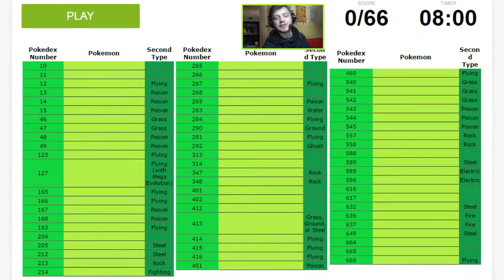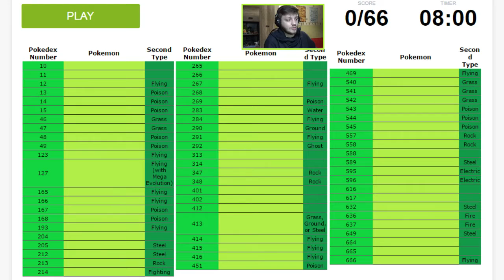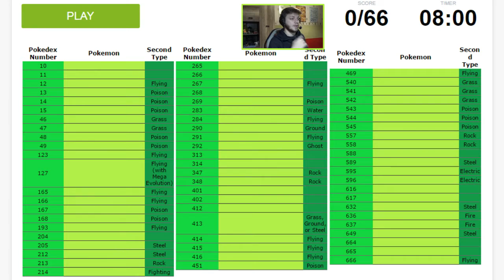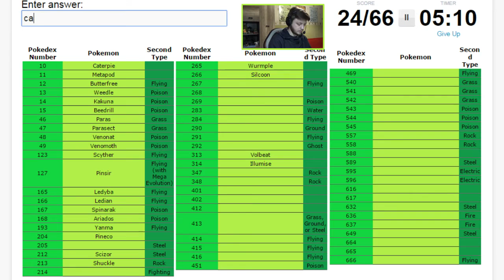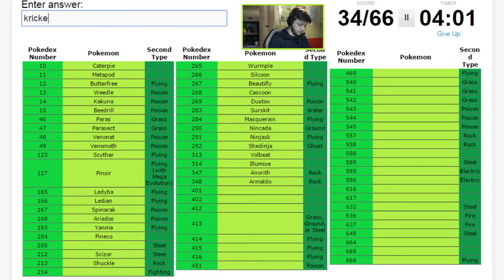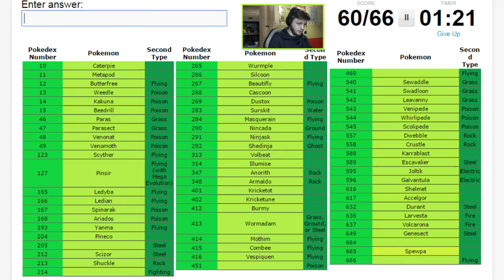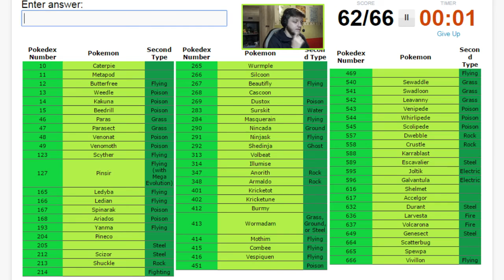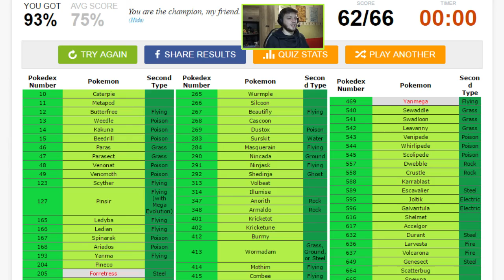Know Your Type BUG | Poke-Quiz!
Nadeszła pora. Czas sprawdzić swoją wiedzę i zobaczyć, czy
zasługuję na szlachetny tytuł Mistrza Pokemon! Seria Know Your Type jest mi to w stanie umożliwić! W tej serii będę sprawdzał, czy jestem w stanie wymienic wszystkie pokemony z danego rodzaju! W tym odcinku typ Bug!